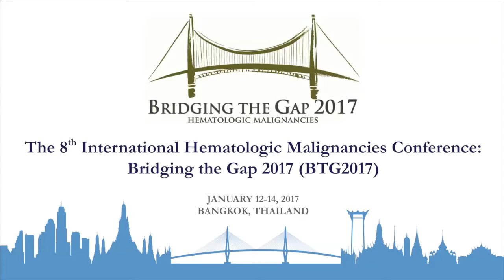BTG2017 Inauguration and Opening speech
Piyanuch Kongtim introduces Dr Surapol Issaragrisil the president of Asia Pacific Hematology Consortium